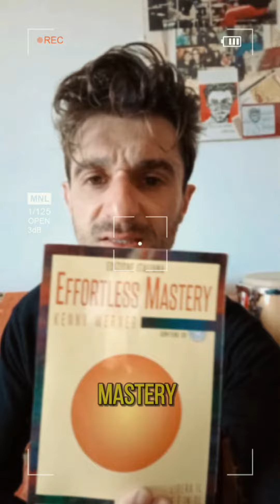5 Libri Musicali da Non Perdere